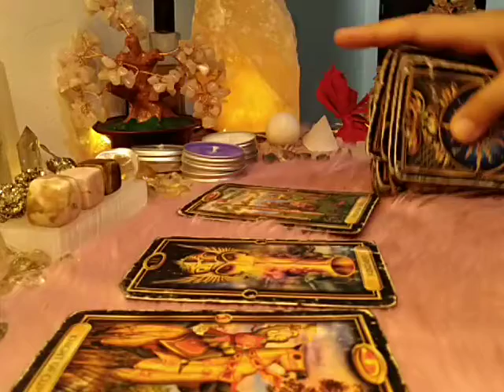Virgo "WHO IS YOUR STALKER" November 9-15, 2020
Playlist: DO THEY LOVE YOU?!?